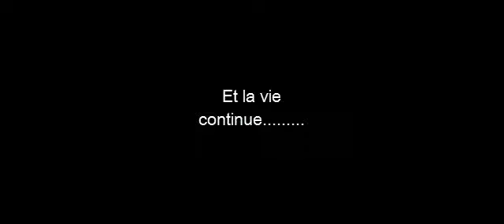VIVE LA PAIX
sur l'idée d' Eléonore Descazals

Nice et sa promenade restera toujours la Folie de la Franco-Algerienne Isabelle Adjani, jamais elle ne sera le lieu de la Folie meurtrière. !!